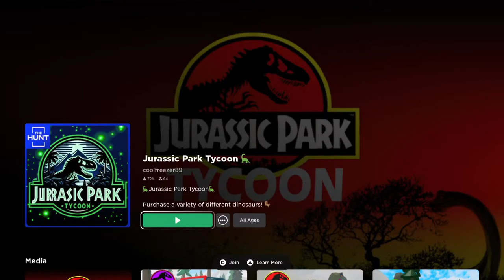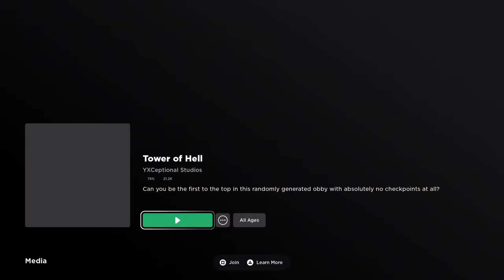Conall plays Roblox pt1